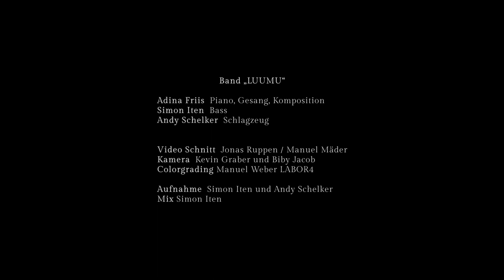Luumu - Hope of Fools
Luumu  - Live auf der Teichbühne

"Hope of Fools"

WZK Huttwil
5. Juli 2019

Band „Luumu“

Adina Friis – Piano, Vocals
Simon Iten – Bass
Andy Schelker – Drums

Music and lyrics by Adina Friis

Video editing - Jonas Ruppen / Manuel Mäder
Camera - Kevin Graber  und Biby Jacob
Colorgrading – Manuel Weber LABOR4

Aufnahme: Simon Iten und Andy Schelker
Mix: Simon Iten

Special Thanks to:

Yvonne von Schulthess
Philipp Junker
Barbara Friis
Silvana Huber
Thomas Gloor
Manuela Gloor
Martin Jufer
Lukas Wullimann